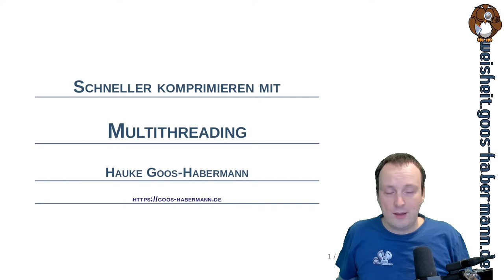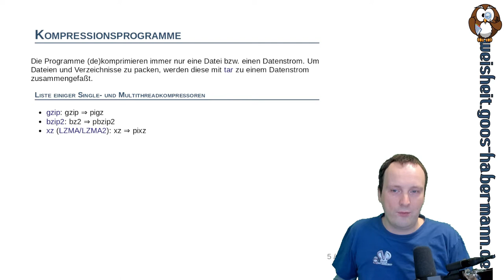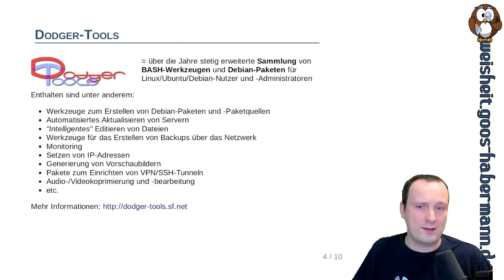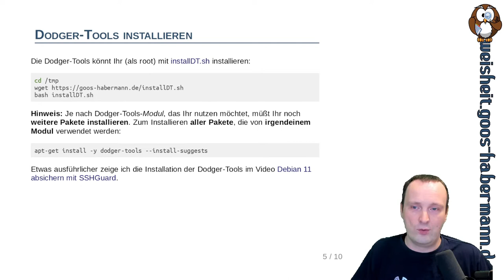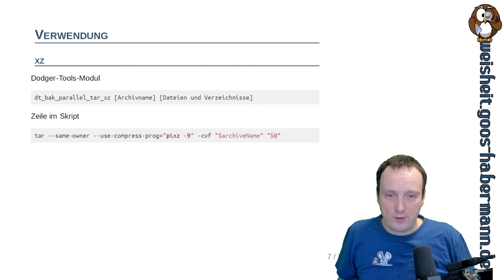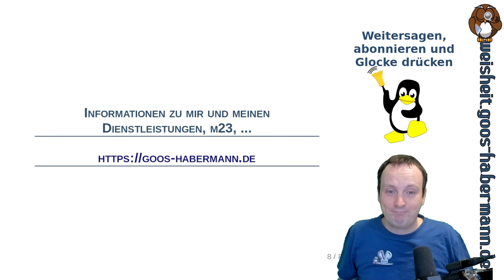Schneller komprimieren mit Multithreading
Und hier kommt auch gleich das nächste Kurzvideo in dieser Woche, in dem ich Euch zeige, wie Ihr Dateien und Verzeichnisse besonders schnell komprimieren könnt, indem Ihr die Parallelvarianten von gzip, bzip2 oder xz verwendet, die alle verfügbaren CPU-Kerne ausnutzen.